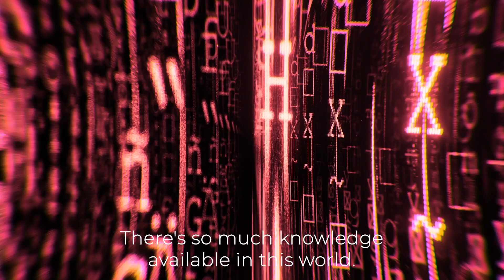Knowledge is Cheap, Wisdom is Expensive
Choose your influences wisely. What you watch, listen to, and read shapes who you become, and who you become matters deeply.

Who or what has been given more influence in your life than it deserves? What do you need to tune out to become a True, Brave, Kind, and Curious leader?

Relevant Links:

Recommended Book: The Cave, The Road, The Table and The Fire